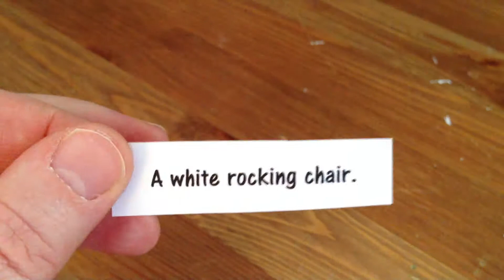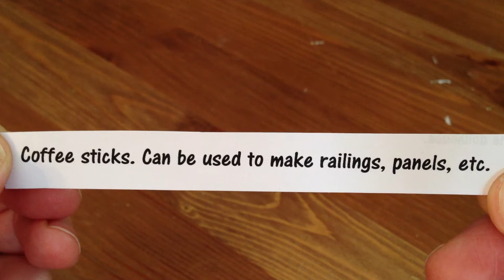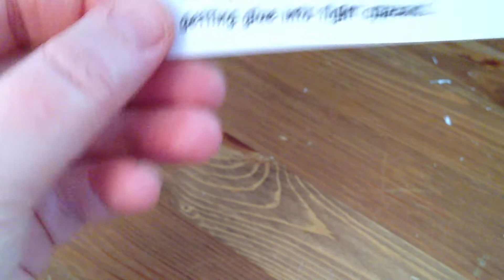~Dollhouse haul 3~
I got a gift card to a dollhouse shop for Christmas, and here's what I got with it! :-)